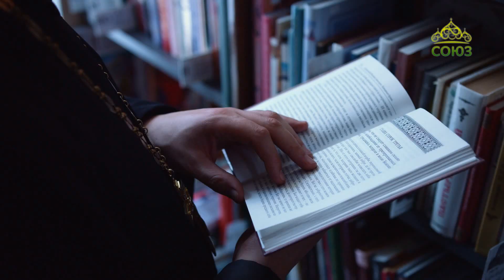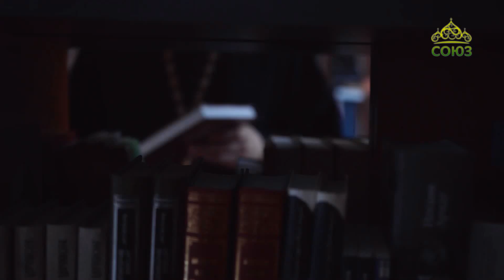«Невидимая брань» с прот. Анатолием Куликовым. Духовная брань. Вторая часть. Гл. 16. Гл. 17, ч. 1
Святой преподобный Никодим Святогорец. "Невидимая брань". Вторая часть. Глава 16. Глава 17, часть 1.
Читаем книгу вместе со священником Анатолием Куликовым.